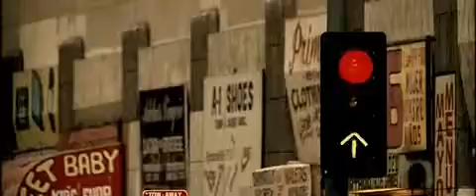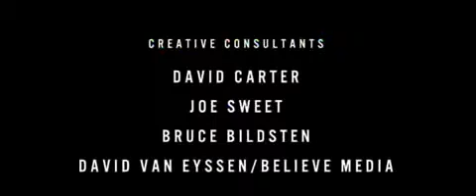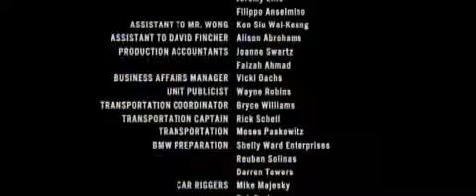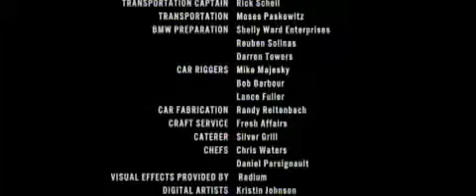BMW shortfilm &'The Follow&' by Wong Kar Wai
Click The Link Below For More Short Films